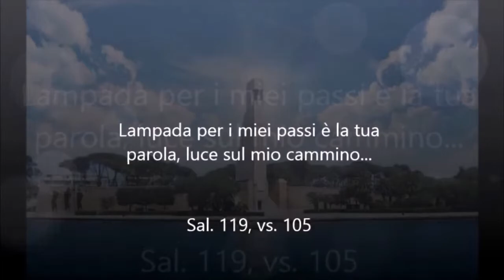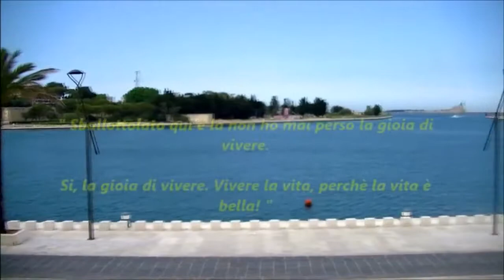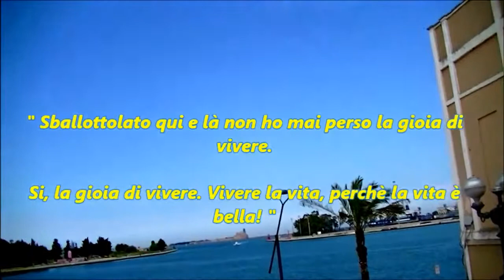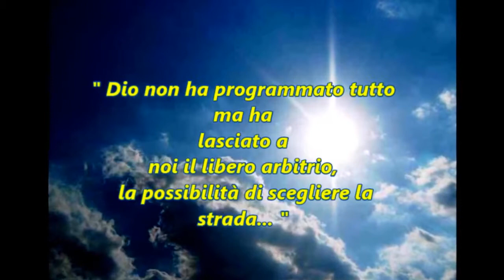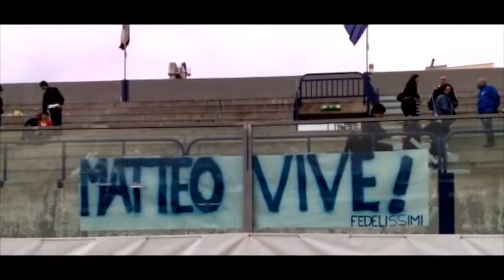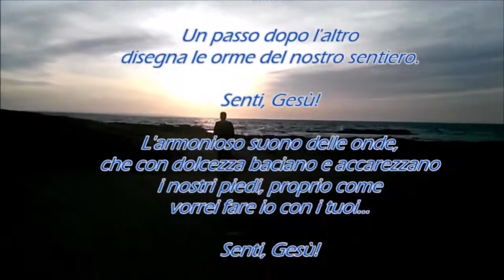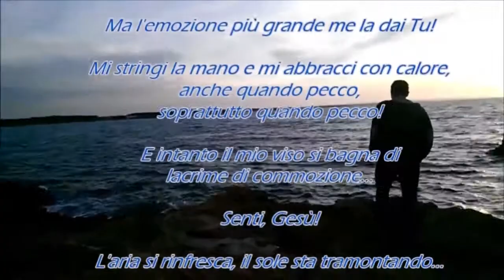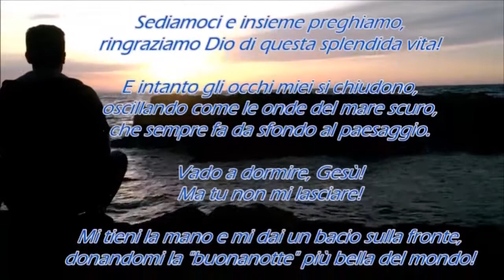Gli amici ricordano Matteo Farina